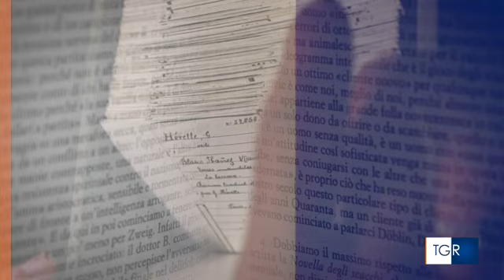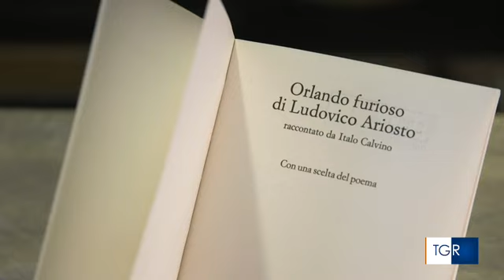L'Orlando furioso raccontato da Italo Calvino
Elisa Martini ci spinge ad una rilettura dell'opera dell'Ariosto, portandoci ad una riflessione sui labirinti interiori sulla non accettazione di amori finiti
a cura di Frida Zampella